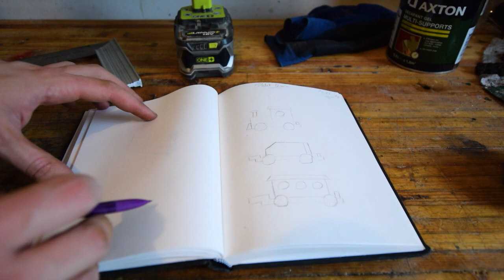Wooden Toy Train || DIY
For Christmas this year I wanted to make something special for my little nephew, so I made him this little wooden toy train! We painted it with a child-safe paint, based on corn flour and food coloring (you can find the recipe online).

~ Links ~

~ Music ~

"Pink Horizon" by Chris Haugen
"Landras Dream" by Audionautix
"Firefly" by Chris Haugen
"Bleeker Street Blues" by Chris Haugen